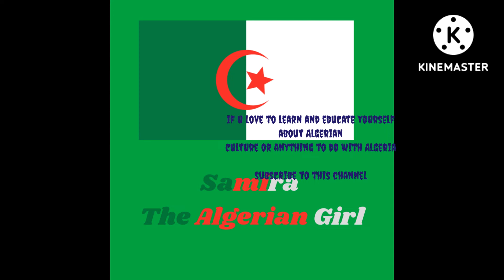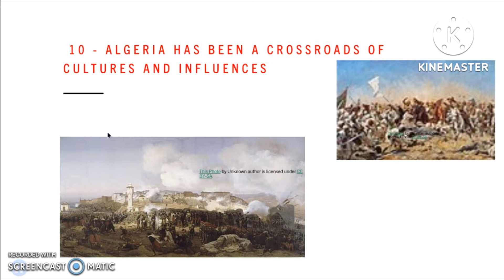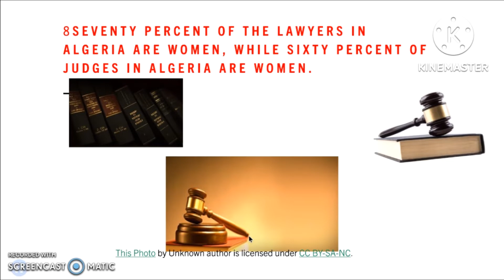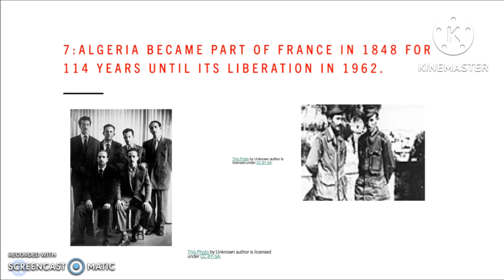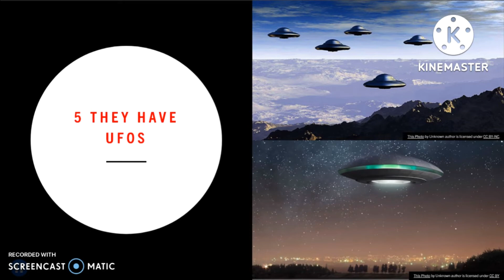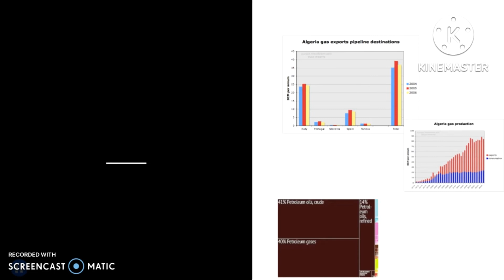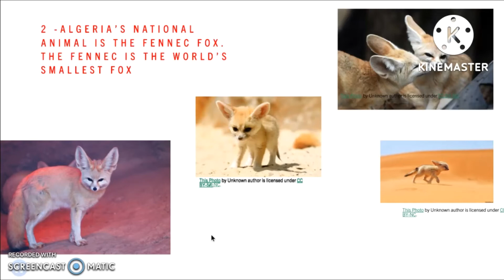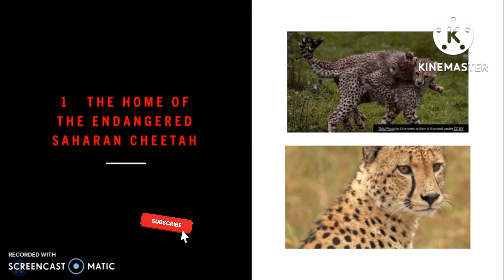Algeria Facts That You Probably Didn't Know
In today's video, we are going to discover the ten most interesting facts . so interesting some of the facts I didn't even know myself. please enjoy this video !!!